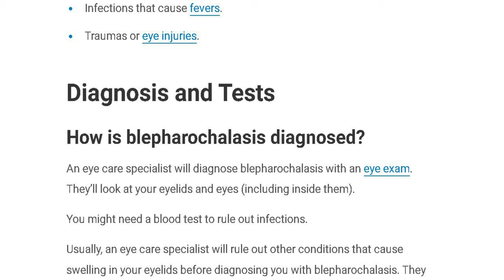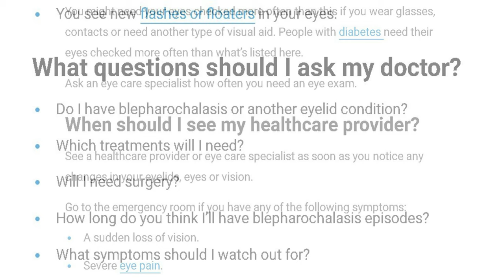Blepharochalasis Symptoms and Causes - Diagnosis - Treatment - Prevention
What is blepharochalasis?
Blepharochalasis is a rare condition that causes painless swelling in your eyelids. The inflammation will come and go in episodes — times when you’re experiencing symptoms.

You might see blepharochalasis referred to as blepharochalasis syndrome. Healthcare providers use these names interchangeably, but they’re the same condition. Blepharochalasis is pronounced bleff-air-OH-kall-ISS-siss.

Experts don’t know what causes blepharochalasis, or why it comes back. Blepharochalasis won’t affect your vision, but the swelling might make your eyelid block part of your eye and lower your peripheral vision while you’re experiencing an episode.

Even though it doesn’t damage your eyes, the skin and other tissue on your eyelid can become permanently stretched out. Swelling then shrinking during and after blepharochalasis episodes can cause this.

Blepharochalasis usually affects your upper eyelids. Most people experience it bilaterally — blepharochalasis that affects both eyes at the same time. It’s less common, but some people do experience unilateral blepharochalasis — swelling in only one eyelid during an episode.

People with blepharochalasis have episodes every few months. Usually, episodes come and go (recur) for a few years before it enters a quiescent stage — the medical term for a condition that’s inactive.

There usually isn’t any specific treatment for blepharochalasis. An eye care specialist might prescribe medications that reduce inflammation to help with the swelling. Some people eventually need surgery to repair stretched out skin on their eyelids.

Visit a healthcare provider or eye care specialist as soon as you notice any swelling in or near your eyes.

Who does blepharochalasis affect?
Blepharochalasis can affect anyone. Most people with blepharochalasis develop it when they’re kids before puberty, usually around 11 years old.

Some studies have found that women and people assigned female at birth (AFAB) might be more likely to develop blepharochalasis.

How common is blepharochalasis?
Blepharochalasis is rare. Experts don’t know for certain how many people have it each year because it’s so rarely reported. Providers sometimes misdiagnose it as a symptom of another condition.

What are the symptoms of blepharochalasis?
The most common symptom of blepharochalasis is inflammation in your upper eyelids. Most people experience swelling for a few days during an episode.

Blepharochalasis doesn’t make your vision worse or affect any of the parts inside your eye that help you see. But, depending on how swollen your eyelids are, they might block part of your eye during an episode.

A blepharochalasis episode might cause other symptoms in your eyes and eyelids, including:

Eyelids that look or feel thin and stretched out.
Discolored skin on and near your eyelids.
Red eye.
Watery eyes.
What causes blepharochalasis?
Experts aren’t sure what causes blepharochalasis.

Studies have found links between blepharochalasis and changes in your hormones (the chemicals that carry messages through your blood to your organs, skin, muscles and other tissues). Some hormone changes that might trigger blepharochalasis include:

Puberty.
Menstruation.
Bee stings.
Fatigue.
Stress.
Infections that cause fevers.
Traumas or eye injuries.
Diagnosis and Tests
How is blepharochalasis diagnosed?
An eye care specialist will diagnose blepharochalasis with an eye exam. They’ll look at your eyelids and eyes (including inside them).

You might need a blood test to rule out infections.

Usually, an eye care specialist will rule out other conditions that cause swelling in your eyelids before diagnosing you with blepharochalasis. They might call this a differential diagnosis. Some conditions with similar symptoms as blepharochalasis include:

Blepharitis.
Angioedema.
Thyroid eye disease.
Sarcoidosis.
Ascher syndrome.
Idiopathic orbital inflammation (swelling with no known cause).
Floppy eyelid syndrome.
Management and Treatment
How is blepharochalasis treated?
Most people don’t need treatment for blepharochalasis.

Because it’s so rare and doesn’t damage your eyes or cause pain, an eye care specialist will focus more on managing the swelling when you’re experiencing an episode. They might suggest you take medications that reduce inflammation. Some medications used to treat swelling caused by blepharochalasis include:

Corticosteroids.
Over-the-counter (OTC) NSAIDs.
Antihistamines.
Immunosuppressants.
You might need eyelid surgery (blepharoplasty) if the skin on your eyelids is permanently damaged or stretched out from the swelling. If you need surgery, an ophthalmologist will tell you what to expect and how long it’ll take to recover.

Prevention
How can I prevent blepharochalasis?
Because e